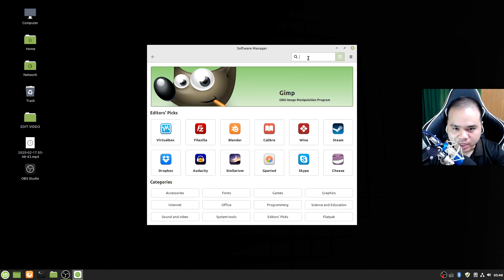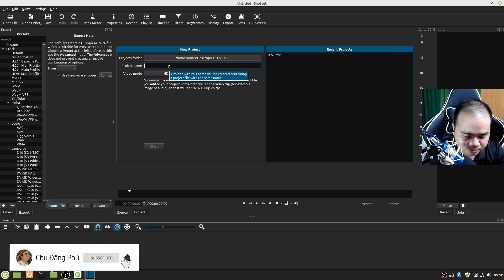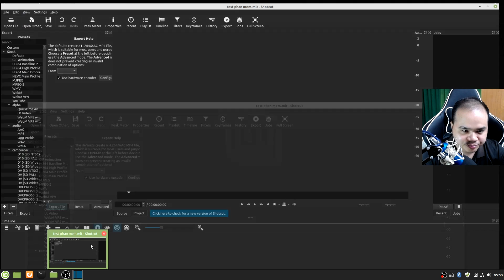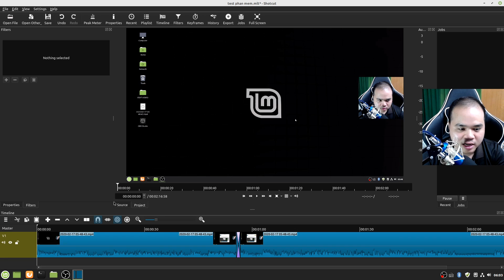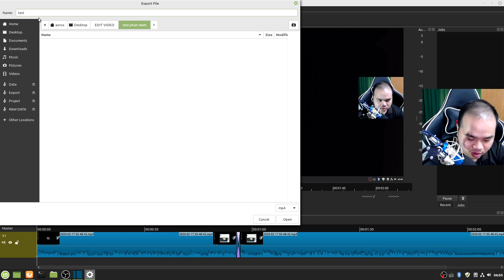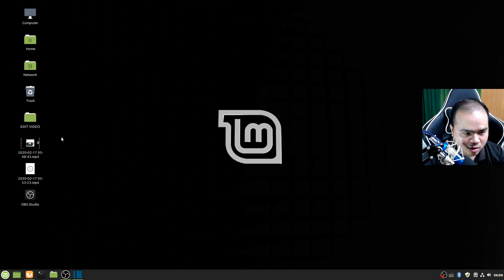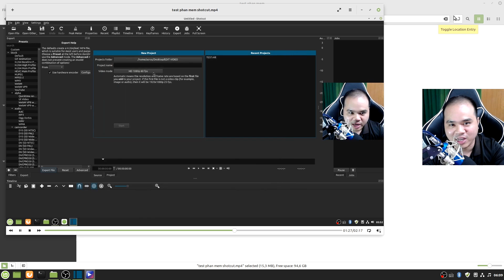Phần mềm edit Video cực ngon trên Linux Free 100% các bạn nên dùng